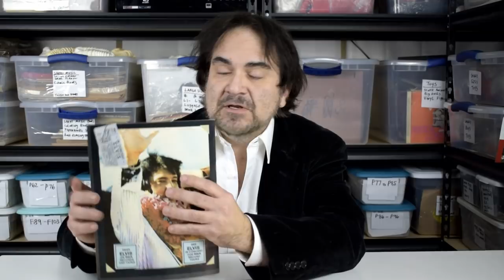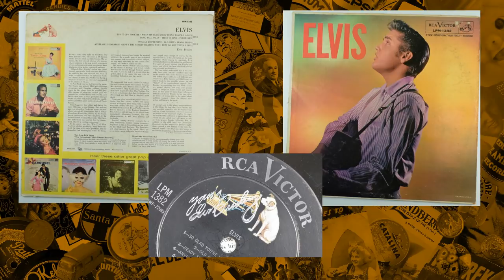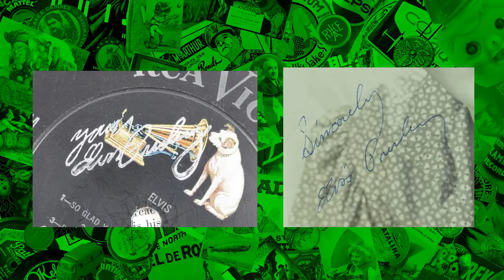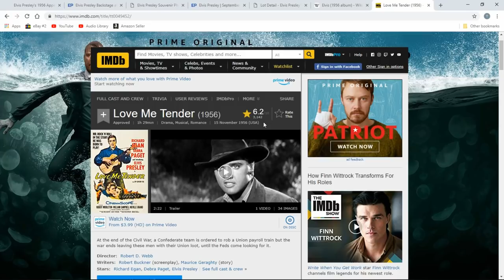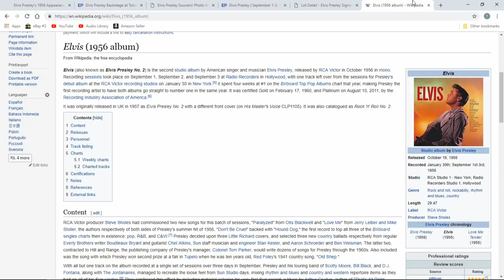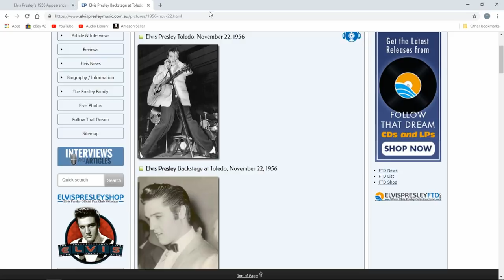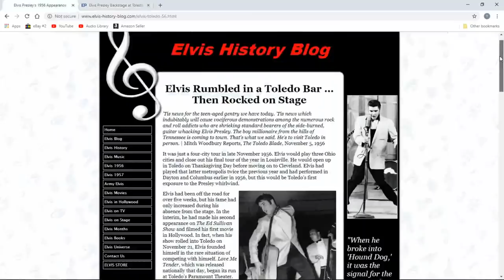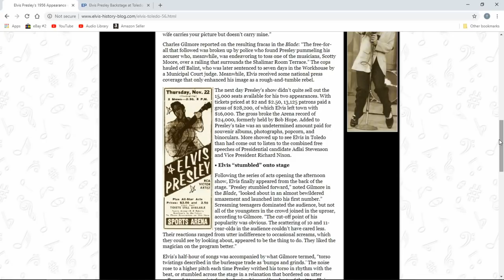Our Biggest Score of the Year - $20,000 Profit Potential!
Some of the Mailing Supplies We Use:
2" Table Top Tape Dispenser
2” Tape For Dispenser Above
6" X 9" poly mailing bags
10” X 14” & Larger Poly Mailing Bags